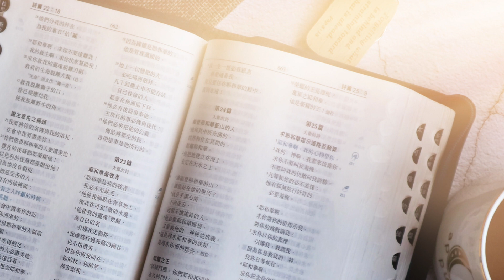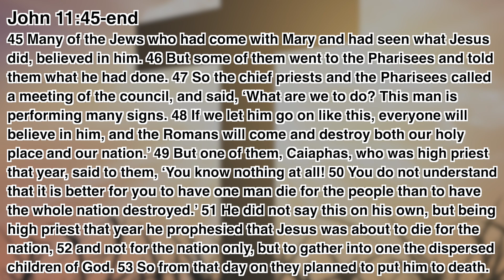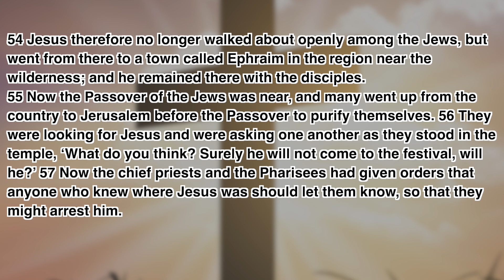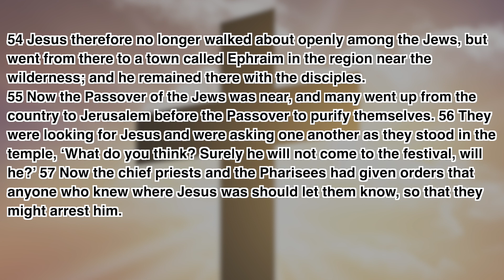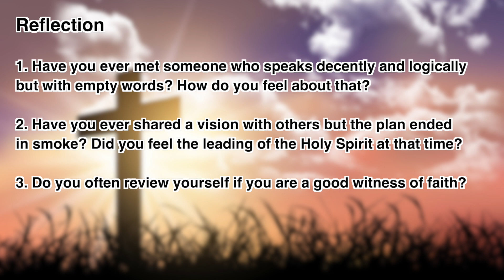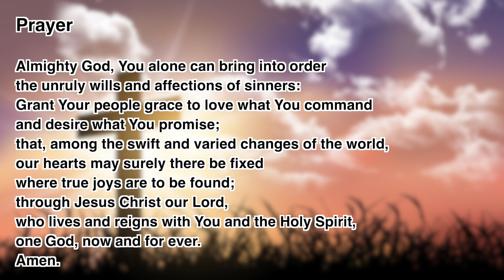“The Daily Word” 2023.04.01 The Season of Lent